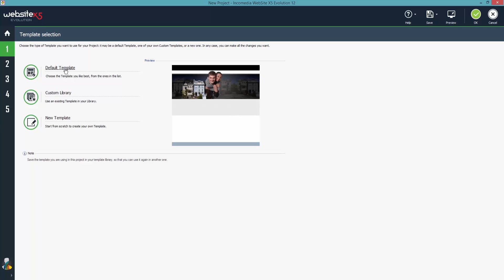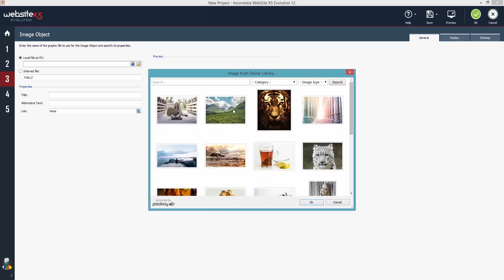Incomedia WebSite X5: the ultimate desktop software for creating your website without coding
We built WebSite X5 to help people to share their experiences with the world using the power of the internet. From special moments to recommendations, anything can be easily shared online. No coding skills required.

Sharing your experiences, business, recommendations, knowledge, just got simpler with WebSite X5.